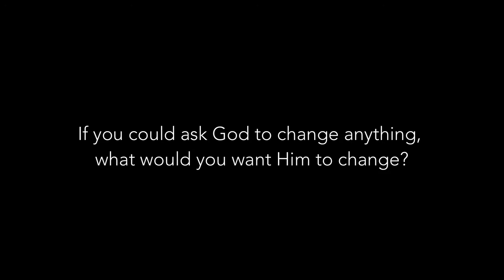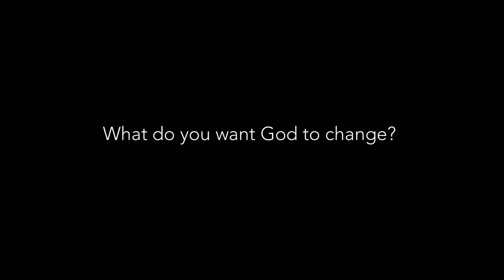Fluid 2015 Young Adults Gathering Trailer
Join over 1000 young adults from across Ontario on March 7th, 2015 as we journey through the book of Jonah and ask the question: "If you could ask God to change anything, what would you want Him to change?"

Lineup includes Kari Jobe, Francis Chan (via video), Jefferson Bethke, Brenda Salter McNeil, Sunder Krishnan, Dwayne Cline and much more!